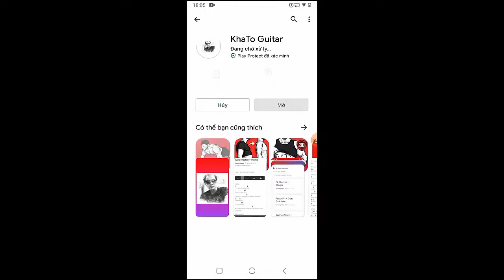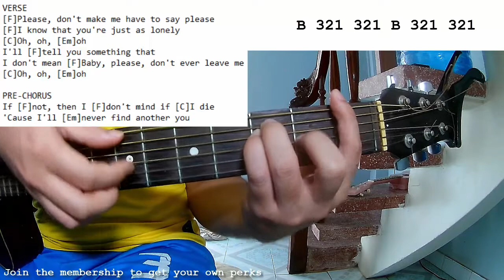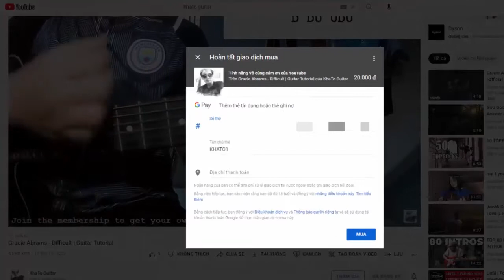Daniel Seavey - Can We Pretend That We're Good | Guitar Tutorial